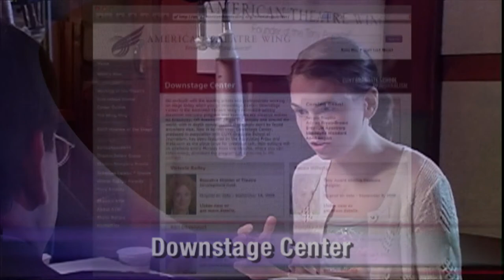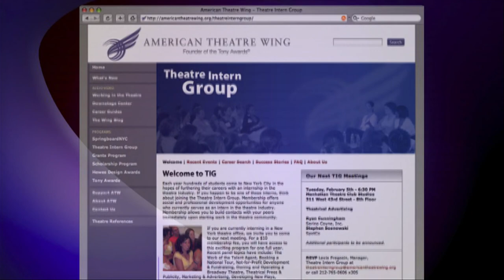ATW's Working in the Theatre #406 Producers: A Creative Approach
Producers Jean Doumanian and Daryl Roth talk about creating a supportive environment for artistic teams bringing shows to the stage; collaborating with other producers; the benefits and challenges of casting stars in a show; and the economics and creative process of producing off Broadway vs. on Broadway. (Taped: 11/4/11)

The American Theatre Wing's panel discussion series, Working in the Theatre (formerly The American Theatre Wing Seminars), brings together performers, directors, playwrights, designers, choreographers and behind-the-scenes personnel from the Broadway theatre.

CUNY TV currently airs recent seminars every week, and the series can also be seen on Cablevision's Metro Guide and cable systems in California.